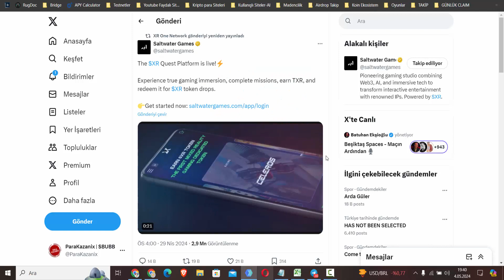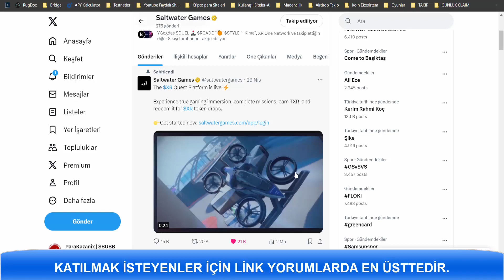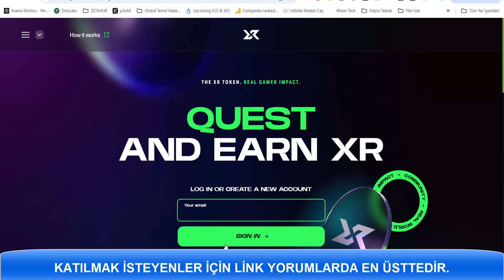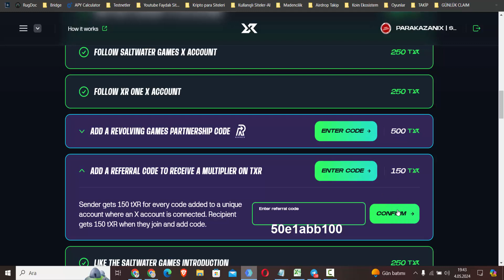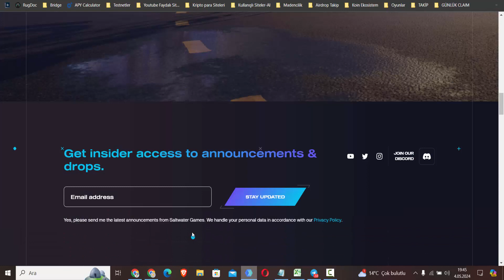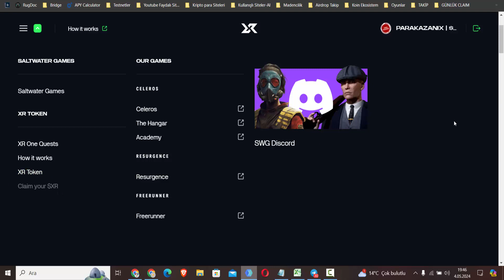ERKEN ERİŞİMDE OLAN SALTWATER GAMES GÖREV ETKİNLİĞİ İLE MILYONLARCA AIRDROP BİZLERLE